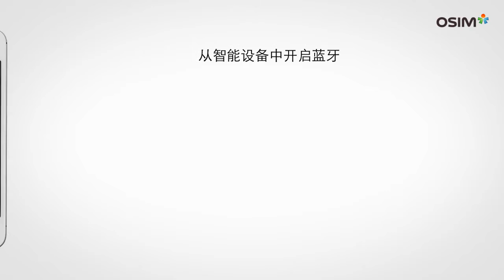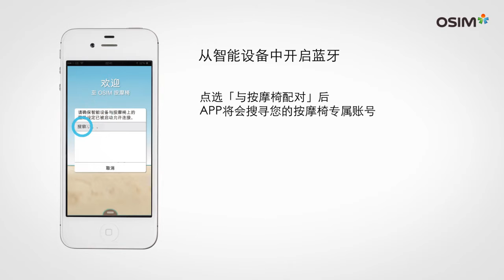uMagic Pairing (Chinese)